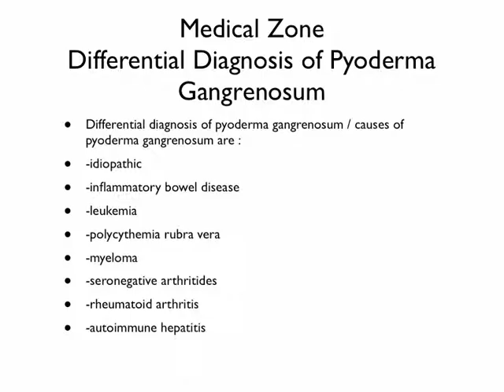Medical Zone Differential Diagnosis of Pyoderma Gangrenosum